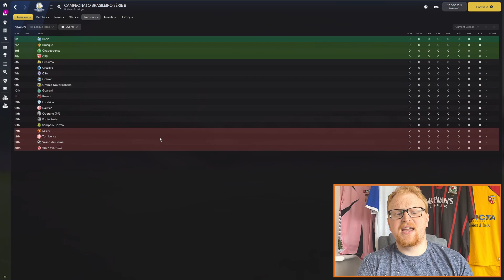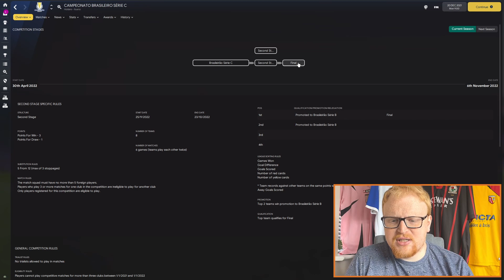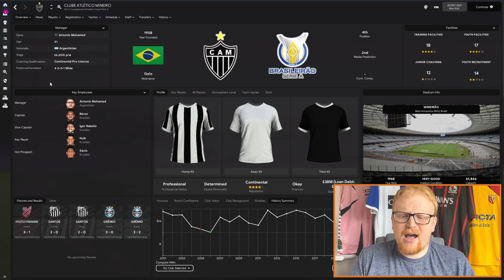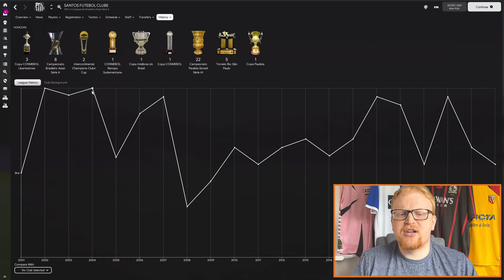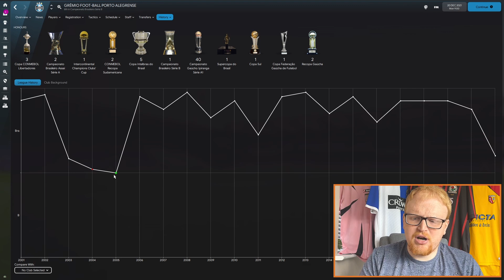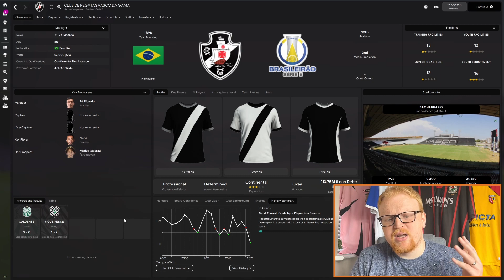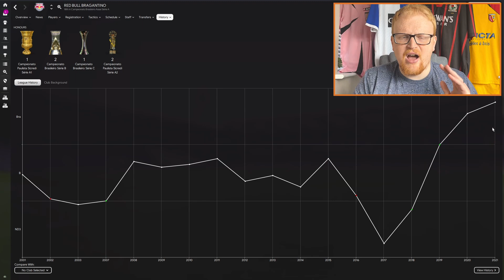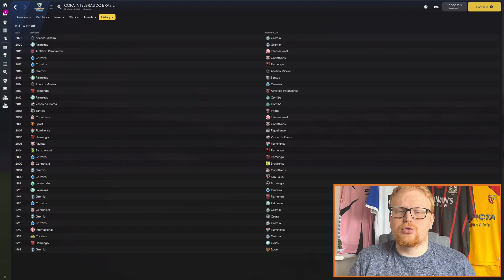FM22 BRAZILIAN LEAGUE GUIDE | Who to Manage on Football Manager 2022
LIVE SUB GOAL TRACKER: 91% .. 689/750

We're taking a closer look at Brazilian football on Football Manager 2022; focussing on the top three tiers of the national leagues. We will also be looking at some clubs for you to manage to make the most of your next trip to South America.

ABOUT ANDERZBAZ FM

Welcome to Anderzbaz FM - your home to amazing Football Manager content.

Anderz is a man with a glorious beard, incredible eye contact and a smooth silky voice that you could listen to all day.

Join us for all of this!

Passion4FM.com Partner.